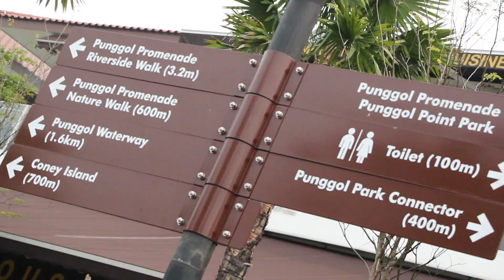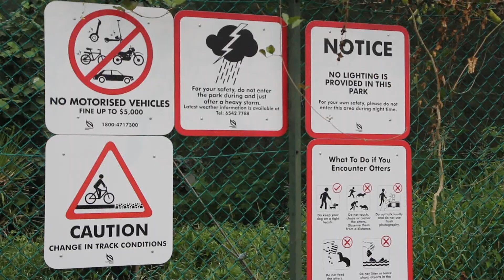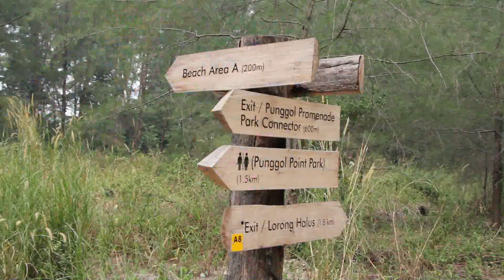SNAKE IN THE SEA?!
Showing you guys my experience in Singapore's New Island "Coney Island"! Coney Island is officially opened on 10 Oct 2015. My friend and i got the chance to go there and i thought why not make a video about so that most of you that haven't been there yet can have a heads up!